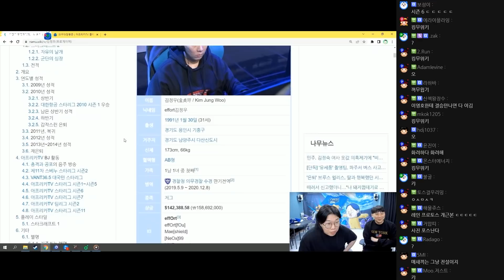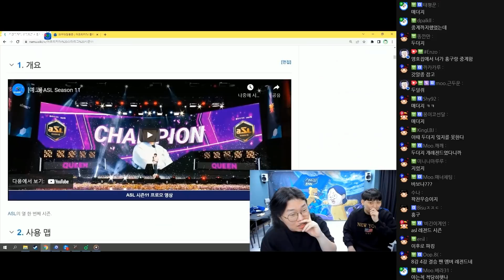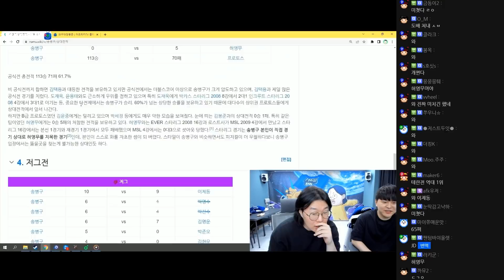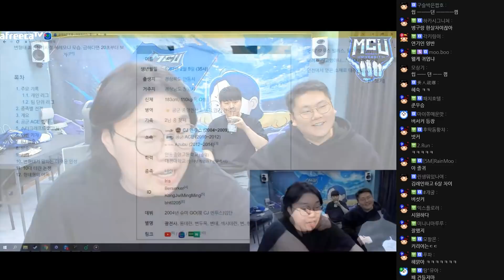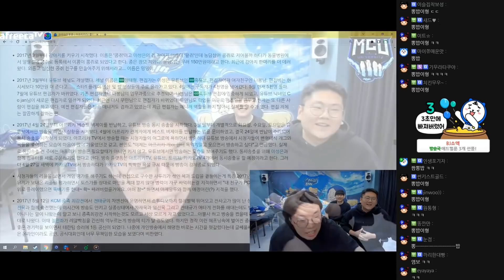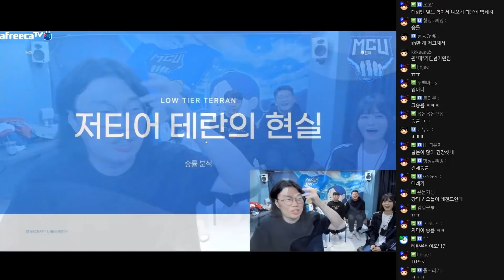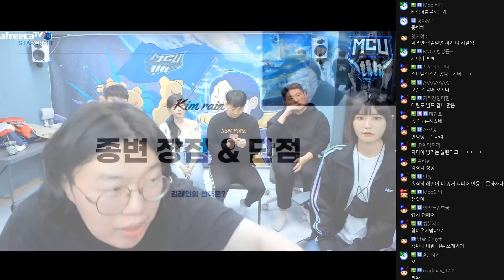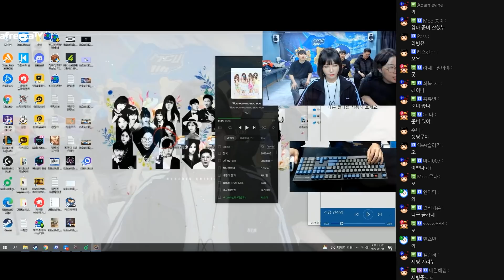중대발표를 위해 모였습니다. [22.03.31 #4] l (MUTUBE)와꾸대장봉준 풀영상